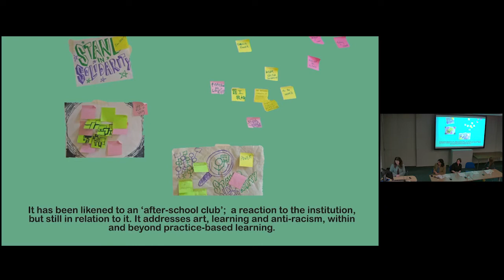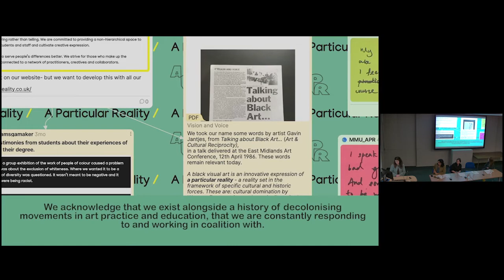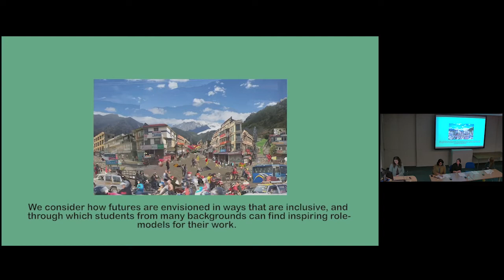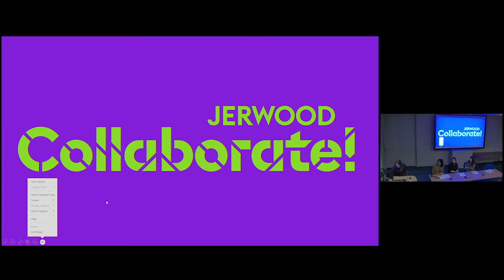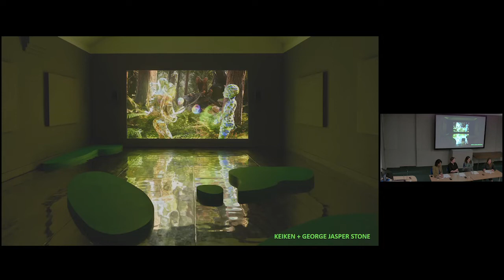All in it Together: Are Artist Collectives the Future of the Artworld?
All in it Together: Are Artist Collectives the Future of the Artworld? seeks to investigate the ways in which collective art practice and the art world intersect.

Over the past fifty years, artist collectives have emerged as an important way for individuals to collaborate and create as a unit by engaging with contemporary issues and using their art as a form of social justice—often in multidisciplinary ways. Their practice has often been overlooked, with art history and art institutions prioritizing single artists and the notion of the solo, genius artist. However, the pandemic has sparked renewed interest in ideas of community and collaboration, making artist collectives more relevant than ever.

Stemming from this new sense of global togetherness was the selection of artists nominated for the 2021 Turner Prize. For the first time in history, the jury selected a shortlist of nominees consisting solely of artist collectives which, according to the judges, “reflect the solidarity and community demonstrated in response to the pandemic.”

In the same year, the art quinquennial Documenta announced that their upcoming edition, Documenta 15, will be curated by the Indonesian collective ruangrupa and will be focused on the concept of collectivity.

These two recent events show how collectives are progressively becoming ingrained in contemporary discourse, but they also raise many important questions:

How do curators and museums engage with the artist collective?

Do artist collectives need institutions to legitimise their work, or are they attempting to circumvent them?

What do audiences want out of collective practice?

How long are collectives able to survive?

Organized by the MA Curating the Art Museum cohort at the Courtauld Institute of Art, this museum debate seeks to answer these questions and to illustrate the importance of collective practice.

Chair: Kabir Jhala, Journalist and Associate Editor at The Art Newspaper.

Kabir’s writing covers the visual culture and heritage of South Asia and its diaspora, the global art market and exhibitions.

In October 2021, he wrote an important article about the 2021 Turner Prize shortlist of artist collectives and the curation of Documenta 15 by a collective entitled, All in it together: what do collectives mean for the future of the art market?

Participants:

Harriet Cooper, Head of Visual Arts, Jerwood Visual Arts.

Harriet Cooper is a curator from Manchester currently based in London. She is Head of Visual Arts at Jerwood Arts where she is responsible for developing and leading their visual arts work including projects, partnerships, funding, research and awards. She curates Jerwood Arts’ gallery programme in London and on tour around the UK, and recently developed the exhibition Jerwood Collaborate! which showcased new commissions by collaborative and collective artistic practices. Prior to this Harriet held roles at Firstsite, Colchester; the British Council, London; Yorkshire Sculpture Park, Wakefield; Tate Liverpool, Liverpool; and The Whitworth Art Gallery, Manchester. She was co-curator of Phyllida Barlow’s commission folly for the British Pavilion at the 57th Venice Biennale in 2017 and developed the major commission Not Yet At Ease with Raqs Media Collective for 14-18 NOW in 2018. She is an Independent Member of the Cymru yn Fenis Wales in Venice Advisory Committee 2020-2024. In her own curatorial practice Harriet is committed to supporting early-career artists and curators to create new work and develop their practices, considering the conditions and care that can create the best environment for this.

Dr Rachel Warriner, British Academy Postdoctoral Fellow at The Courtauld

Rachel’s research focuses on the important contribution of activist collectives to the American feminist art movement during the 1970s. She has published on feminist art and poetry in The Irish University Review, Courtauld Books Online, Muße, and The Journal of British and Irish Innovative Poetry and her book Pain and Politics in Postwar Feminist Art: Activism in the Work of Nancy Spero is forthcoming from I.B. Tauris.

Tara White from A Particular Reality.

A Particular Reality is a collective formed by students, alumni and educators from the Fine Art departments at Goldsmiths, University of London and Kingston School of Art, with a commitment to building creative learning environments upon the values of equity and care.